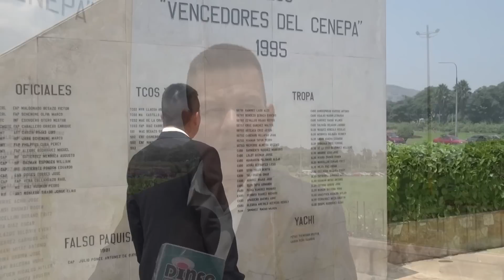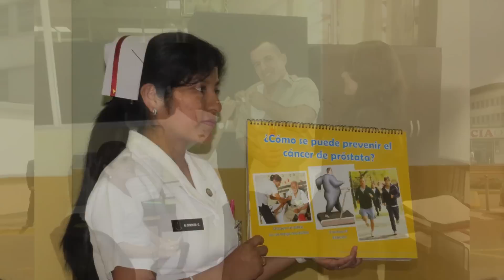112º Aniversario del Servicio de Sanidad Militar